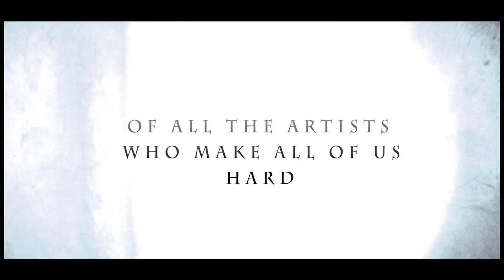〻The Depths of Despair 〆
〻THE HARD FAMILY〆Massimo della disperazione:
:) diepe wanhoop (: now just testing (:Hc4L